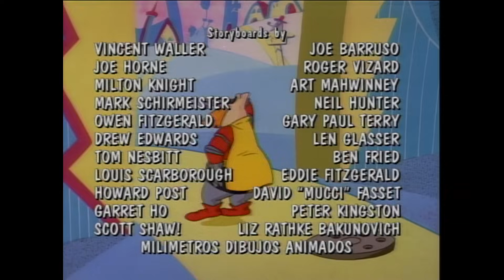Musta Been A Beautiful Baby | The Adventures of Sonic The Hedgehog | WildBrain